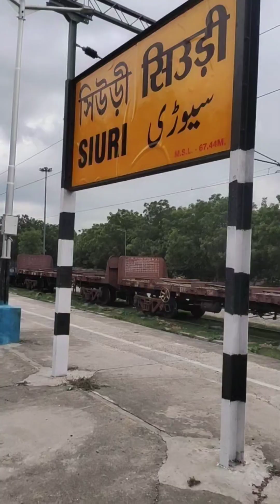Daily Vlog |আমার সঙ্গে পাখির চোখে দেখুন সিউড়ি | সিউড়ি শহর থেকে আজ কোথায় বেরিয়ে গেলাম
your queries...

mini vlog
mini vlog shorts
mini vlog reel
mini vlog bengali
mini vlog bengali what I eat in a day
daily mini vlog bengali
mini vlog reel bengali
mini food vlog bengali
id special vlog
id mini vlog
mu daily bengali vlog video and bengali lifestyle vlog with my simple lifestyle
mini blog daily life
mini vlog daily lifestyle
daily life mini vlog kaise banaye
mini vlog bangla shorts
mini vlog bengali girl
bengali lunch menu ideas
my first vlog
mehendi design
pushpa pushpa pushpa
short video
Morton biriyani
my first vlog bengali
monkey tiktok video
just friend
bangla comedy video
bhalo bhalo cartoon
army video
chobi aka
chutki
just friend
game videos
shakti ke video
bengali lifestyle blogger
my daily life
cj song dj
bandor
bhalo bhalo youtube
my daily life vlogs
bangla vlog
drawing colour drawing
kar
bangla vlog channel new
শ্বশুরবাড়ি tour